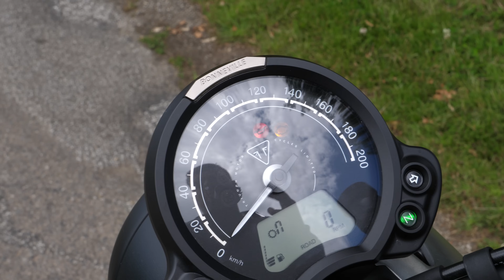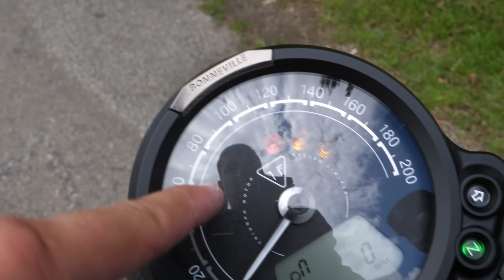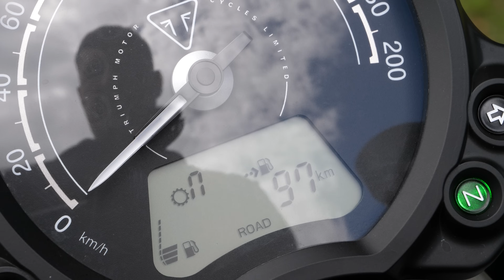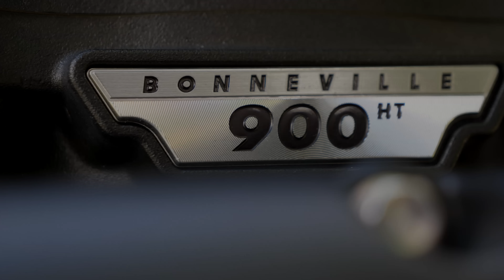MotoVlog 169 : TEST TRIUMPH STREET TWIN 900 A2 / La plus PUISSANTE des A2 ?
👉 LES CODES PROMOS POUR LES COMBINAISONS MATT RACING :

Combi ST -25€ : LORDST
Combi level one -50€ : LORDLEVEL
combi race one -50€ : LORDRACE
Combi racing -50€ : LORDRACING
Pack road (2 pieces) -50€ : LORDROAD
Gants racing -10€ : LORDGTS